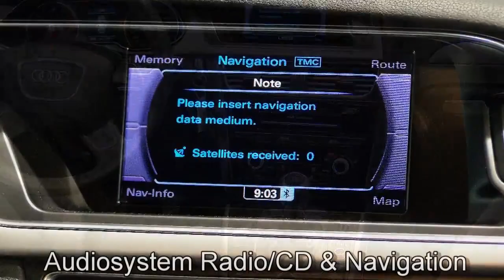Autohaus S+K Audi A4 Avant Autohaus S+K